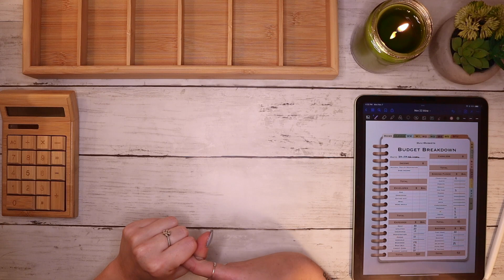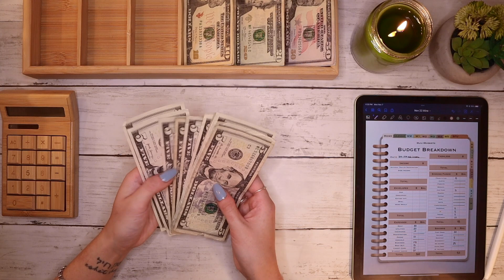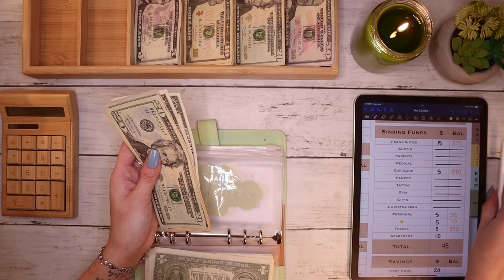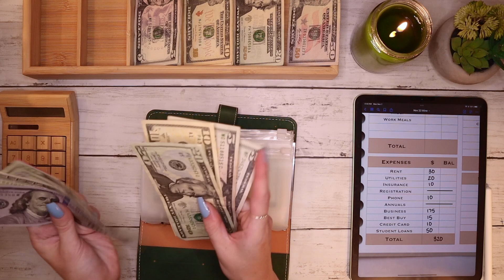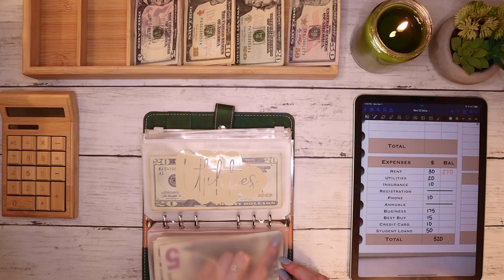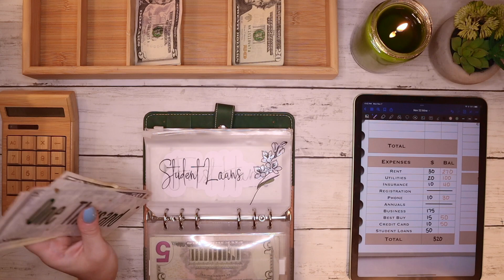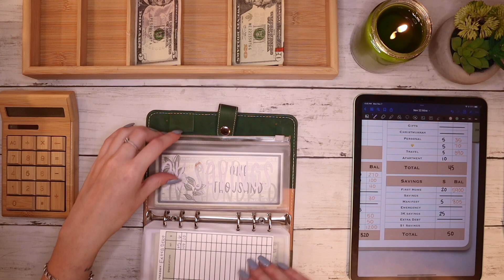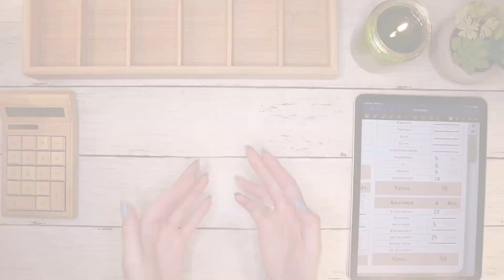$415 Cash Envelope Stuffing | SIDE INCOME Nov #2 | ASMR Cash Counting | 23 Year Old Budgets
Come get cash back on Fetch with me!  Sign up w/ code 71R4G & get 2,000 pts

My Digital Planner:

Etsy shops with items in my videos:

Lily Budgets
The Planning Dancer:
Monet’s Money:
SimpleShopz:
Items used in video: